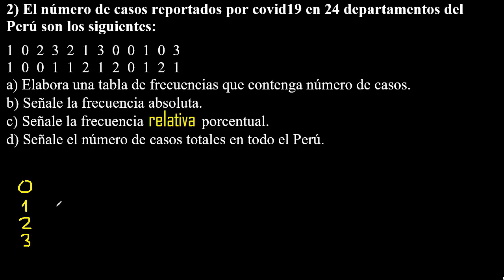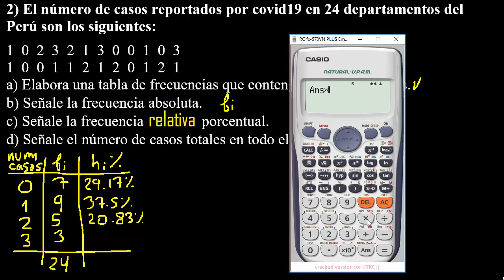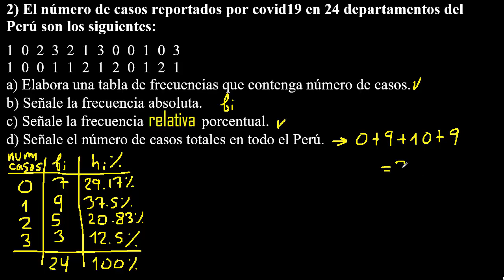elabora una tabla de frecuencia relativa porcentual , frecuencia absoluta